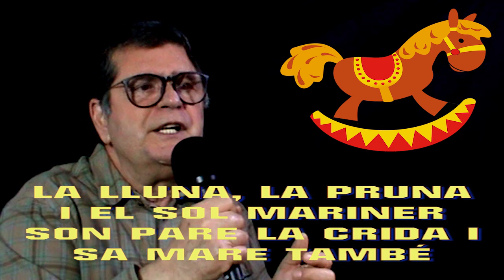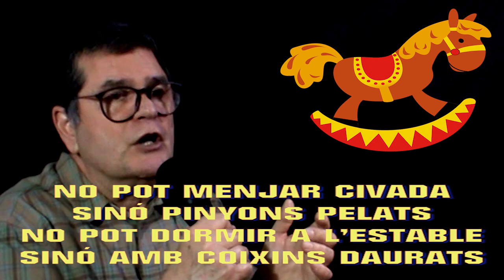CANÇONS PER NENS I GRANS - amb LLETRA - recopilació amb música i veu de Jordi Bello Pla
CANÇONS PER NENS I GRANS - amb LLETRA - recopilació amb música i veu de Jordi Bello Pla. Recopilació en popurri de cançons de nens i persones grans, que han estat també nens, amb música i veu de Jordi Bello Pla